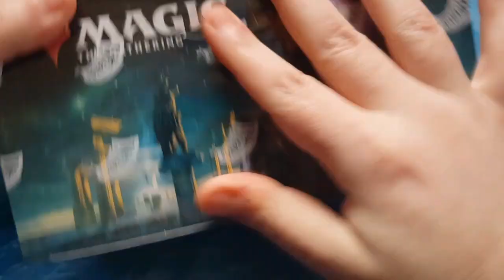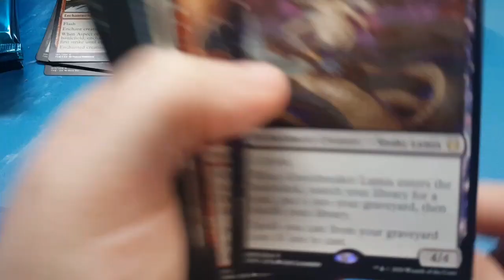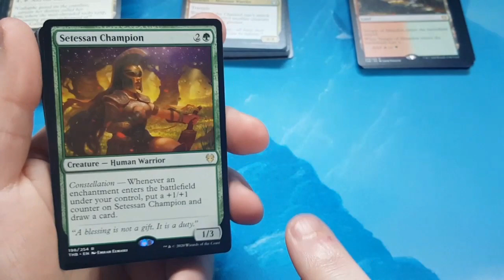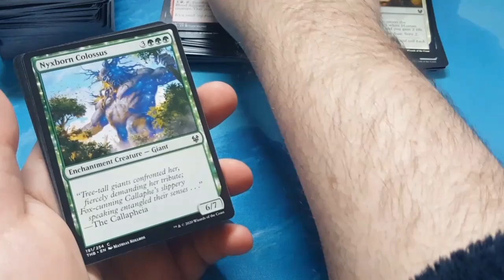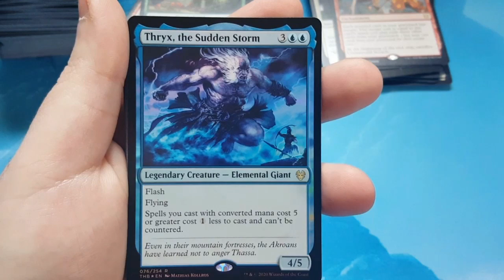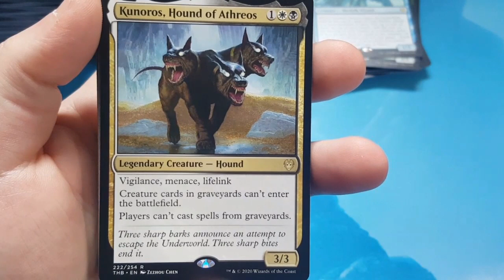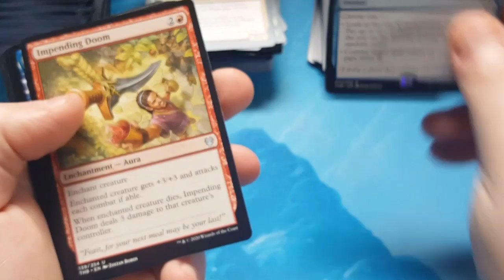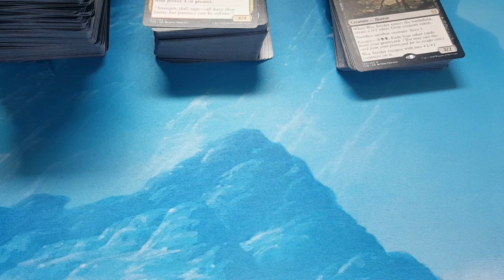Crackin' Packs - Magic the Gathering Theros Beyond Death sealed booster box opening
Let's see if I can crack open a few cards I need to finish off a couple of the Commander decks in progress. If I do, the videos for the Commander series will be done next week. Join me in this adventure as I open the 1st Theros Beyond Death booster box in the case.

-If you have any questions or comments, please comment in the section below.
-If you like what you see please be sure to give the video a thumbs up and also subscribe to my channel as i will be making many more videos in the future.